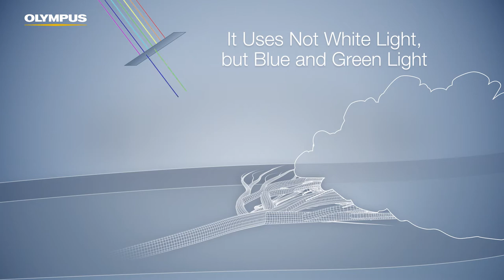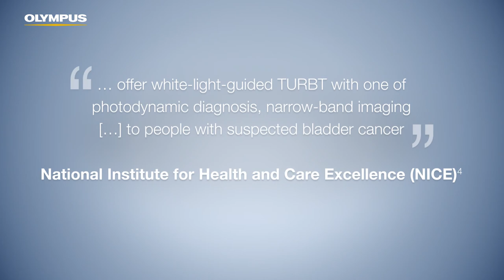NBI in NMIBC - Increase Detection, Reduce Recurrence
Increase Detection, Reduce Recurrence - NBI is clinically proven to diagnose more bladder cancer.

Narrow Band Imaging (NBI) opens new therapeutic and diagnostic possibilities that support and improve a urologist’s ability to provide an early precise optical diagnosis of bladder tumors, such
as non-muscle invasive bladder cancer (NMIBC).

NBI is a patented and unique optical filter technology that greatly enhances the visibility of vascular and mucosal structures in the bladder using only those wavelengths highly absorbed by hemoglobin. That is why NBI achieves maximum contrast, thus revealing significantly more details of the examined tissue than white-light imaging (WLI) cystoscopy.

With NBI, it is simply easier to identify the malign structures of NMIBC and other small tumors. This has a direct impact on patient outcomes, compared to WLI NBI

- Visualizes 28% more CIS compared to WLI (1)
- Detects bladder cancer in 17% additional patients compared to WLI (2)
- Reduces the risk of recurrence to 17% at one year (3)

S00049EN

(1) Li et al. Diagnosis of narrow-band imaging in non-muscle-invasive bladder cancer: A systematic review and meta-analysis, International Journal of Urology 2013; 20:602–609.
(2) Li et al. Diagnosis of narrow-band imaging in non-muscle-invasive bladder cancer: A systematic review and meta-analysis, International Journal of Urology 2013; 20:602–609.
(3) Kang et al. Narrow band imaging-assisted transurethral resection reduces the recurrence risk of nonmuscle invasive bladder cancer: A systematic review and meta-analysis, Oncotarget. 2016 Nov 03.